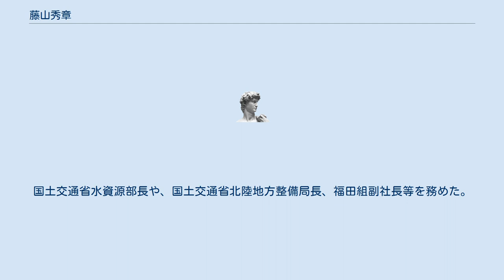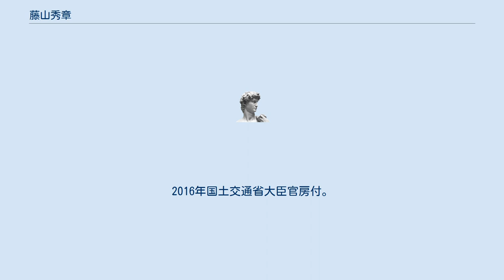藤山秀章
藤山 秀章（ふじやま ひであき、1957年5月22日 - ）は、日本の国土交通技官。
国土交通省水資源部長や、国土交通省北陸地方整備局長、福田組副社長等を務めた。
土木学会国際活動奨励賞受賞。
 新潟県長岡市出身。
1981年北海道大学工学部土木工学科卒業、建設省入省。
1994年建設省河川局河川計画課課長補佐。
1996年建設省中国地方建設局斐伊川・神戸川総合開発工事事務所長。
1999年建設省大臣官房付。
2000年フィリピン派遣。
 2005年国土交通省河川局河川計画課河川情報対策室長。
2007年岐阜県都市建築部長。
同年土木学会国際活動奨励賞受賞。
2010年国土交通省関東地方整備局利根川上流河川事務所長。
2012年内閣府政策統括官（防災担当）付参事官（地震・火山・大規模水害対策担当）（併）内閣官房東日本大震災対応総括室参事官。
 2014年国土交通省水管理・国土保全局水資源部長（併）内閣官房副長官補付内閣審議官（併）内閣官房水循環政策本部事務局長。
2015年から国土交通省北陸地方整備局長を務め国土強化のための連携などにあたった。
2016年国土交通省大臣官房付。
2017年河川財団参事。
2019年福田組執行役員副社長。